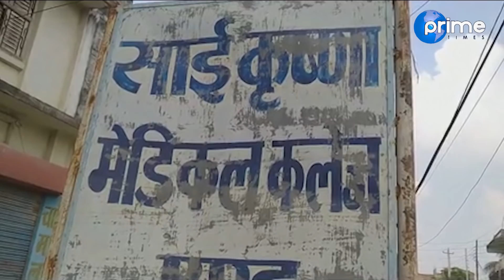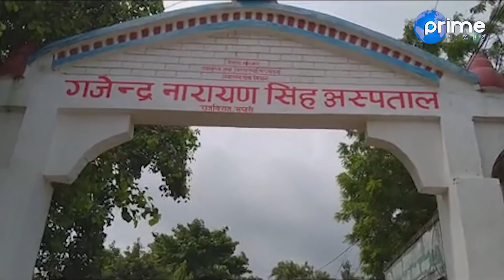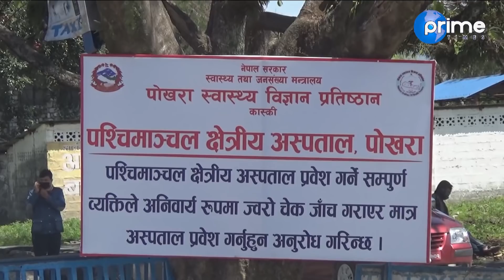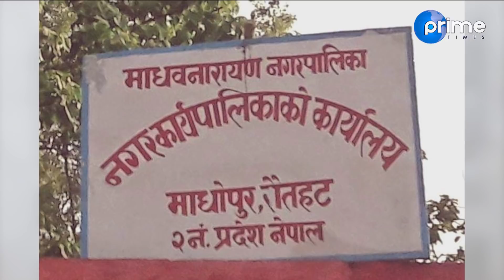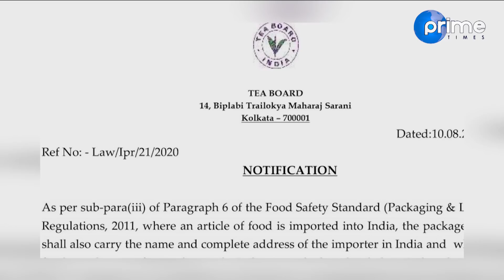प्रदेश समाचार | भाद्र ४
Program: Pradesh Samachar
News Reader : Sashi Nepal
Video By: Prime Times Television